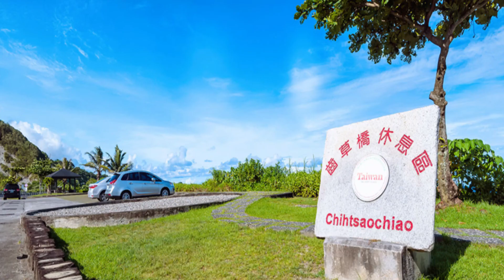台東縣長濱鄉農68長濱城仔埔農地A